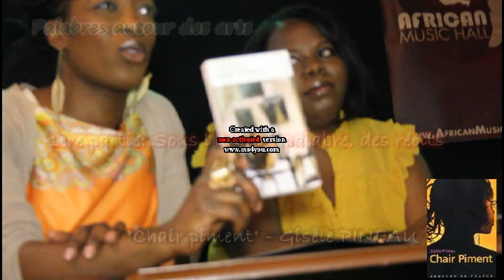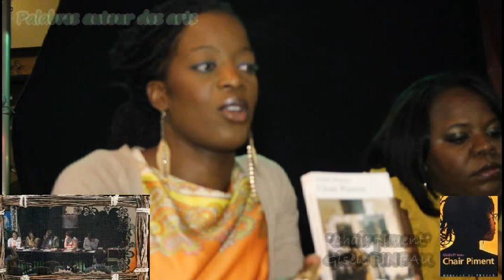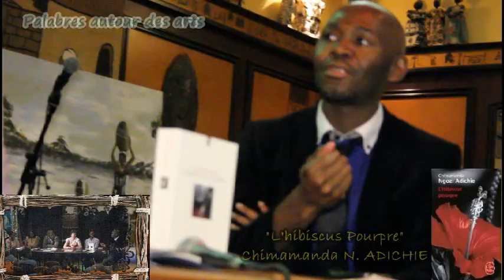Palabres autour des arts - 20 Mai 2012 - (2) - L'hibiscus Pourpre & Chair piment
PALABRES AUTOUR DES ARTS -- "1 an au service des arts"

Fil rouge: La femme dans la littérature deS AfriqueS

1ère partie: Sous l'arbre à palabre, des chroniques

"L'hibiscus Pourpre" - Chimamanda Ngozi ADICHIE
"Chair piment" - Gisèle PINEAU

Rencontre de 2 heures, découpée en 3 temps forts: Chroniques "livres féminins forts 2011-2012", suivi d'une table ronde à quatre et, en clôture, séance networking et dédicaces par les auteurs